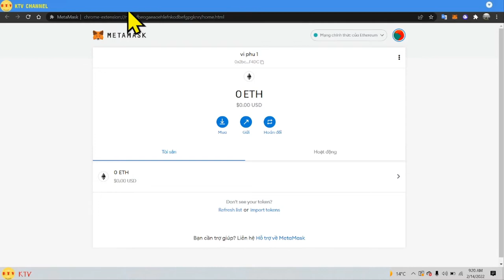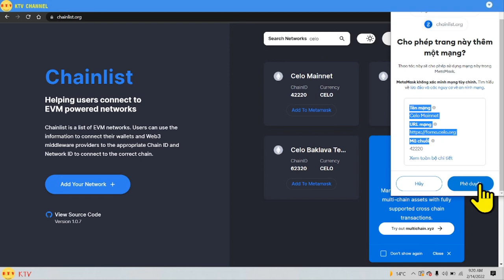Thêm Celo network Vào Ví Metamask